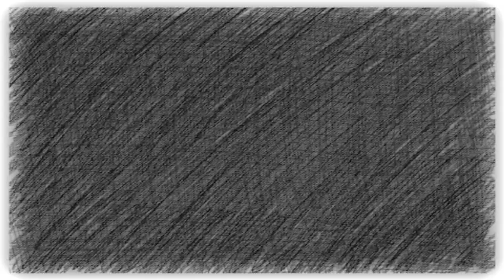Chequeo y alimentación mensual de compostera // Monthly deep check and feeding of worm compost bin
Revisa mi canal de Cocina // Check my Cooking channel

Revisa mi canal de Tarot // Check my Tarot channel